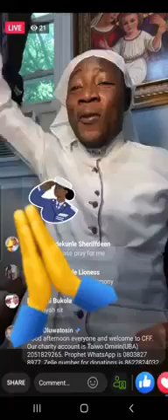June 10, 2022